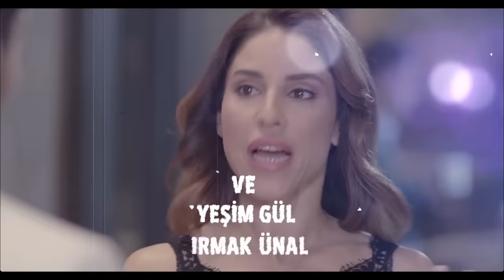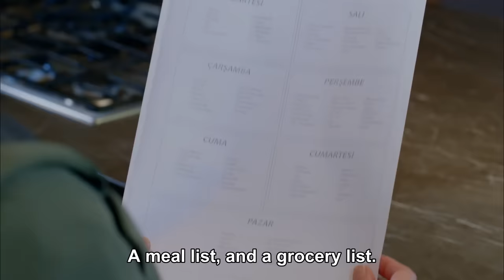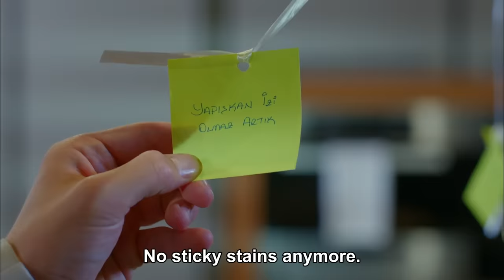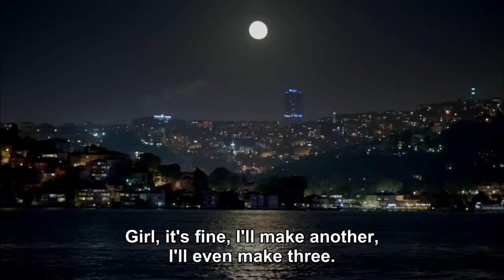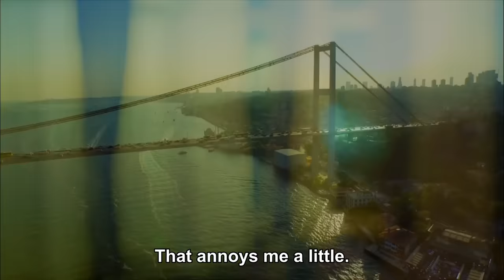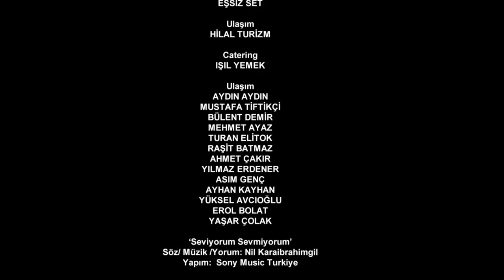Full Moon - Episode 1 (English Subtitle) | Dolunay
(English Subtitles)

Cast:
Ferit: Can Yaman
Nazlı: Özge Gürel
Deniz: Hakan Kurtaş
Hakan: Necip Memili
Fatoş: Öznur Serçeler
Asuman: İlayda Akdoğan
Alya: Türkü Turan
Demet: Alara Bozbey
Engin: Balamir Emren
Tarık: Berk Yaygın
İkbal: Özlem Türay
Bulut: Alihan Türkdemir
Leman: Yeşim Gül